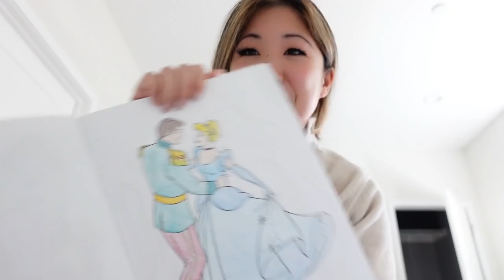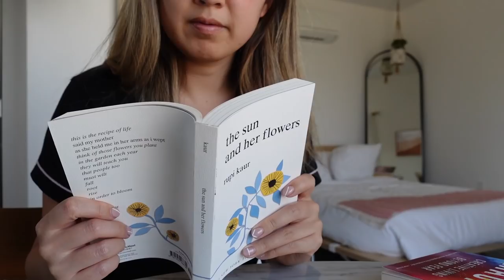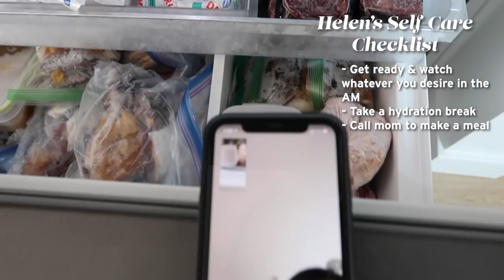Our Methods for Self-Care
On our podcast we often share a lot of conversations around our careers, culture, dating, mental health, etc. A topic that has been popular more recently is self-care. With all the upheaval in the world this past year, we wanted to take some time and share with you all a couple of the ways that we each take care of ourselves. These are things we do with the goal of renewing and restoring our wellbeing.